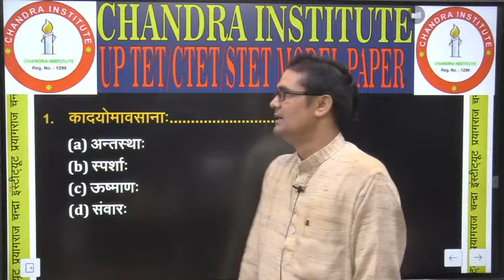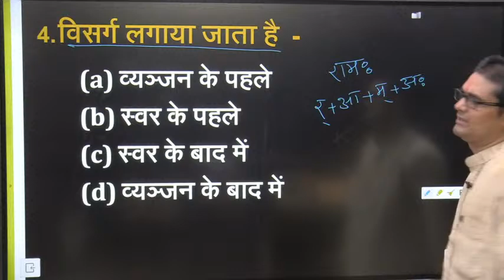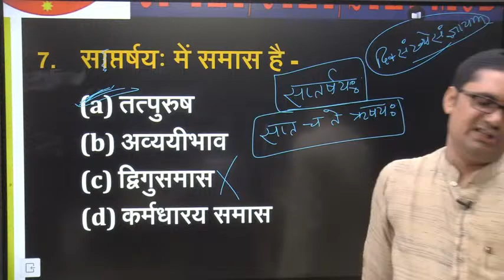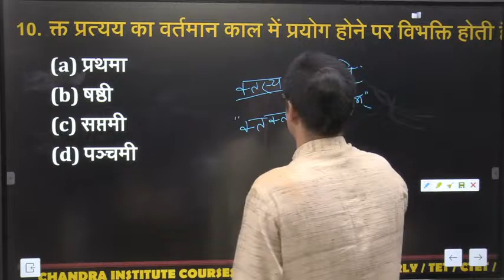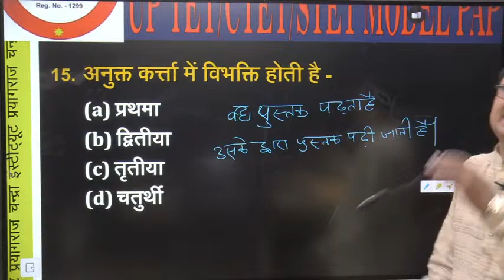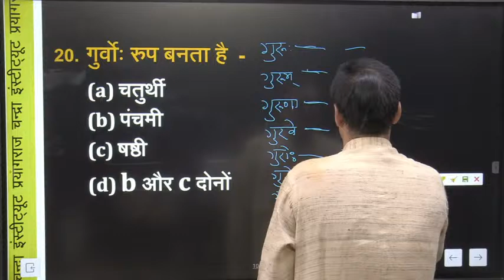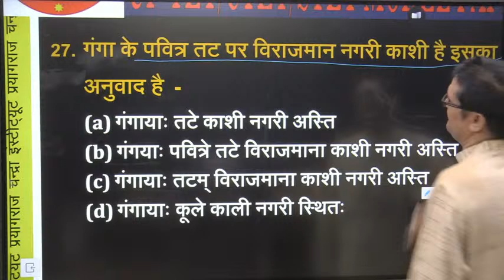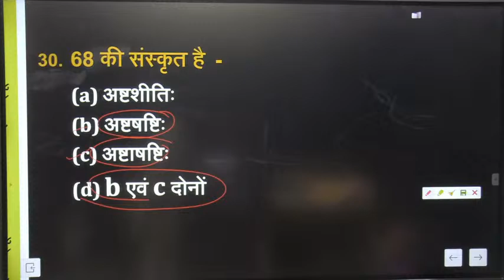UPTET/CTET/STET EXAM 2021| SANSKRIT | PRACTICE SET- 01 | NILMANI SIR